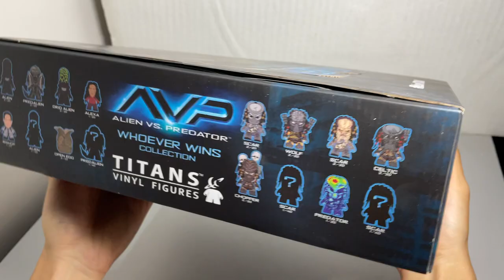Alien Vs Predator AVP Titans Vinyl Figure [Blind Box] Unboxing